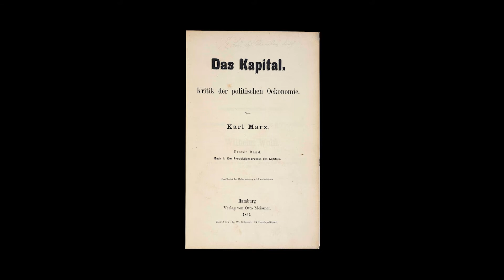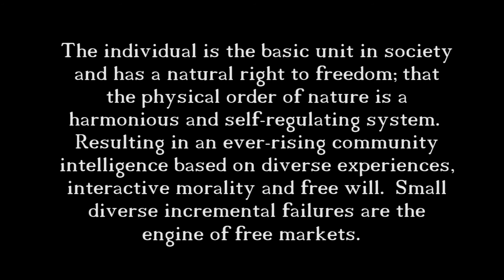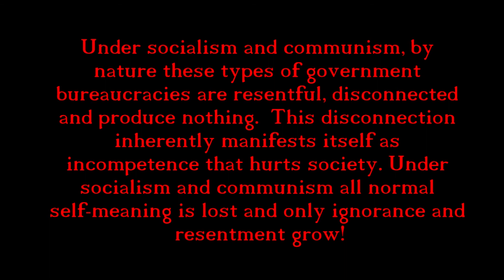The origins of the word "Capitalism"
What was the purpose of this inventors creation?

Moving There - Cheers.